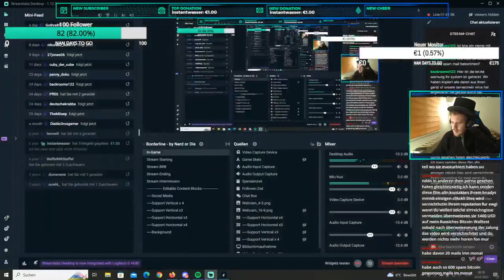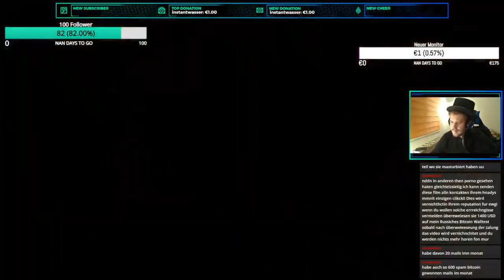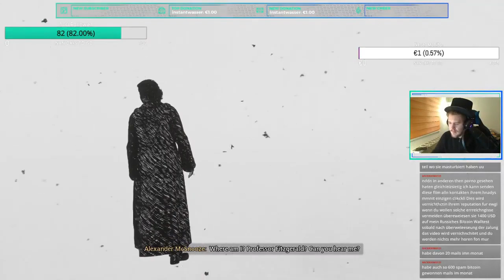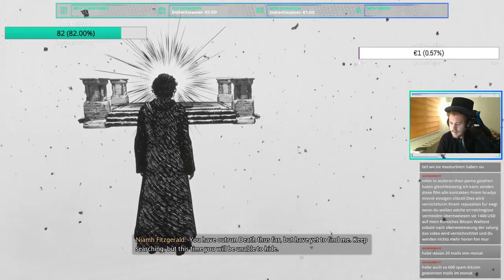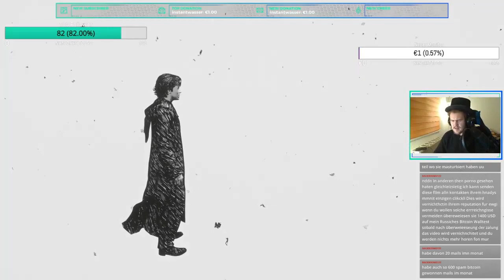We fight death! / Hogwarts Legacy #75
Hey Guys, I hope you liked the Video. This is bilingual content with german and English mixed in. This are also recordings of my stream so I hope I can enjoy your companionship on Twitch aswell.